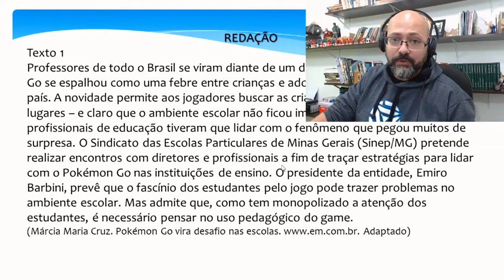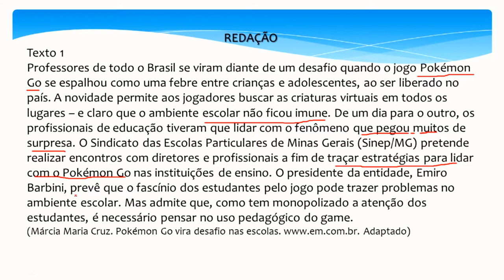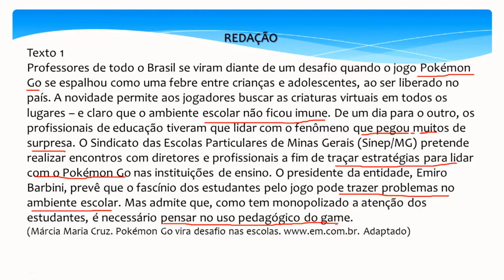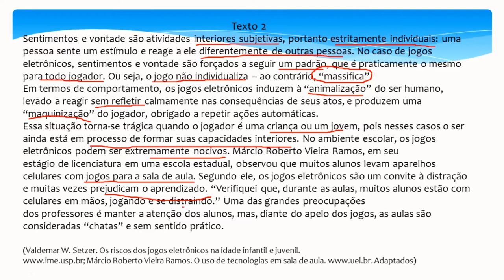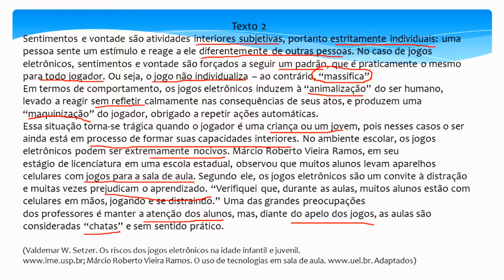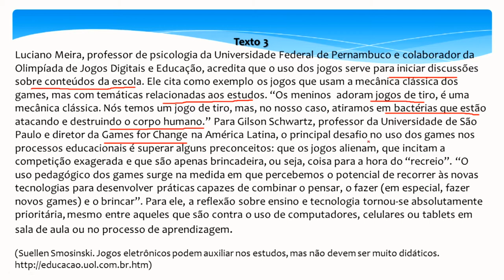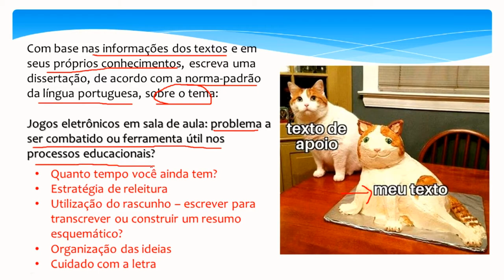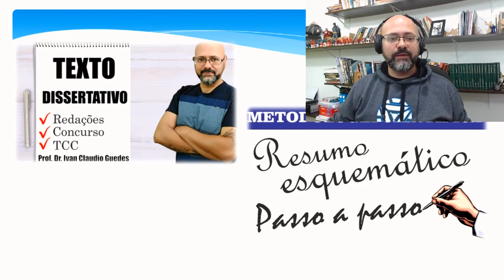REDAÇÃO para CONCURSOS Simulado Prefeitura de Guarulhos Análise sobre a Questão de REDAÇÃO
REDAÇÃO para CONCURSOS. Simulado Prefeitura de Guarulhos Análise sobre a Questão de REDAÇÃO. ✔️ Neste último vídeo da série de simulado para o concurso da Prefeitura de Guarulhos apresento a análise sobre a questão de Redação. Nesta redação para concurso faço a leitura dos textos, destaco as principais informações e oriento como redigir a redação.  Toda a série foi baseada no concurso para professor da Prefeitura de Guarulhos de 2016.

👍INVISTA NOS SEUS ESTUDOS E CONQUISTE SEU CARGO